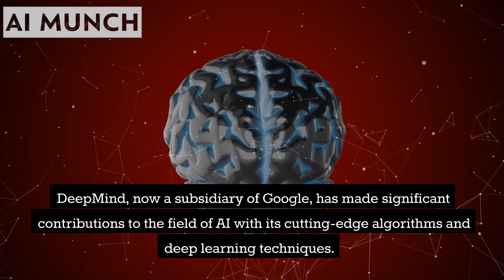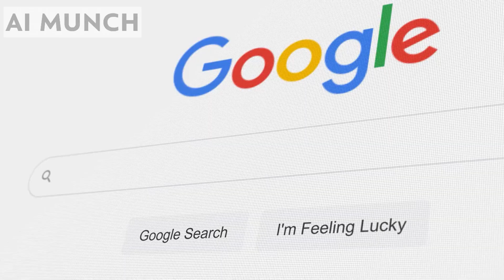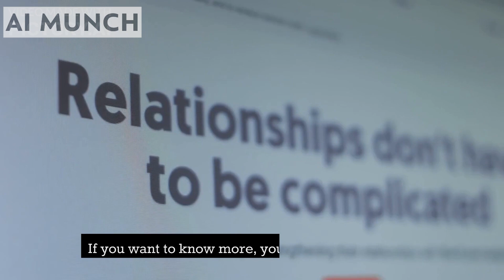OpenAI vs DeepMind, who is winning the battle? | Open AI frente a DeepMind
👽👽For advertising inquiries, we only respond to official email addresses. If you're attempting to send spam or scams, be aware that we won't open any ZIP files, as they often contain viruses or malware.👽👽